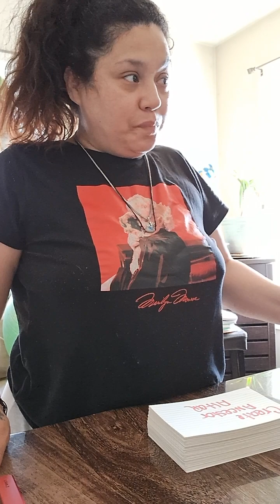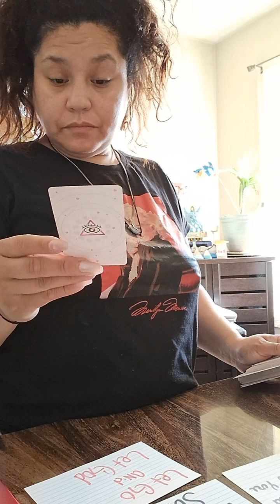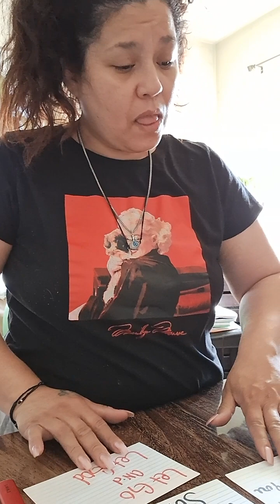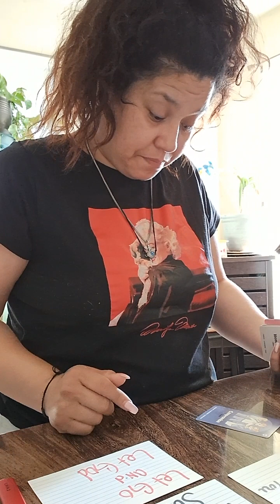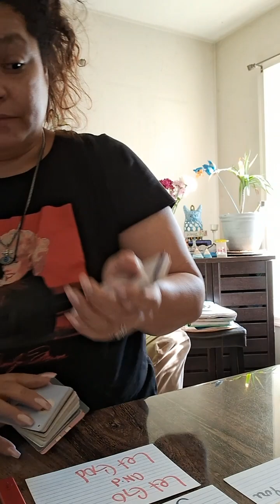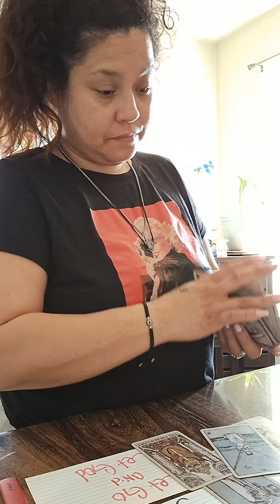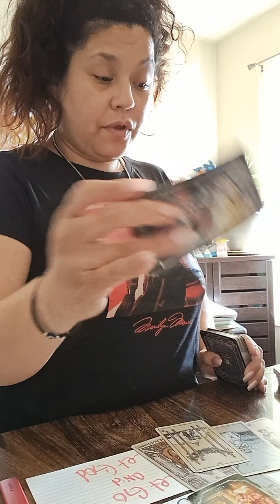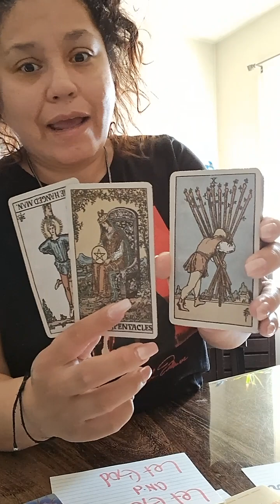They're out of jail and looking for you. They had enough time to sit and think 🤔 🙄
🌬When the Divine Calls Answer the Call 🙌
✨I pray we find peace, love & happiness on our journey✨

Thank you all for your Contributions🫂